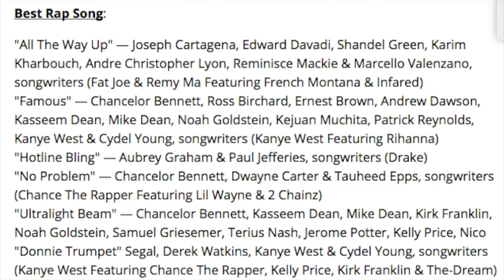Chance The Rapper Sweeps Rap Awards, One Day Could Surpass Drake As Most Popular Rapper